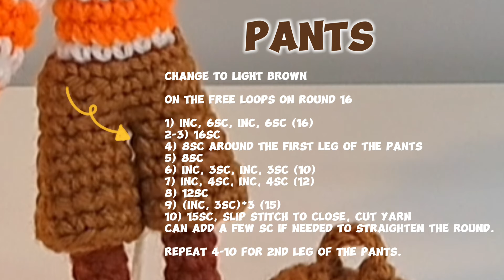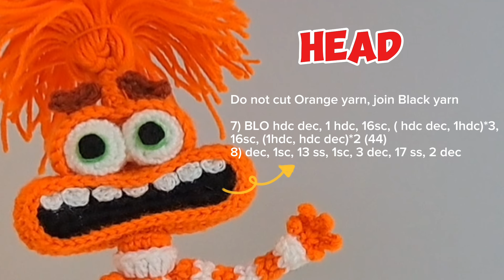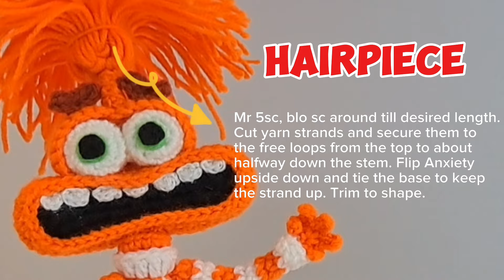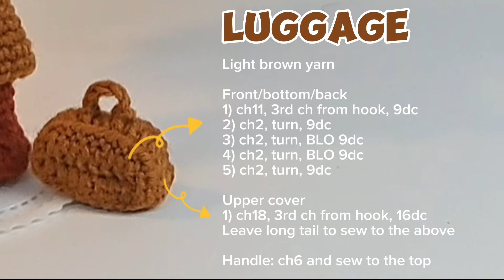Anxiety Inside Out 2 Crochet Pattern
Here is the pattern with instructions for Anxiety, from the movie, Inside Out 2. This is not a step-by-step tutorial. The video details all the stitches and instructions to crochet all the parts needed to construct Anxiety.

AMENDMENT to the head part:

HEAD:

Row 1) 19ch, 2nd ch from hook, 17sc, 3sc, 16sc, inc (38)
Row 3) inc, 1sc, 15sc, inc, (sc, inc)*2, 18sc, (inc, sc)*2 (50)
Row 4-6) 50sc

Pattern skill level: Intermediate

Leave a comment should you need help. Let me know what amigurumi character you would like to learn next too, ya.